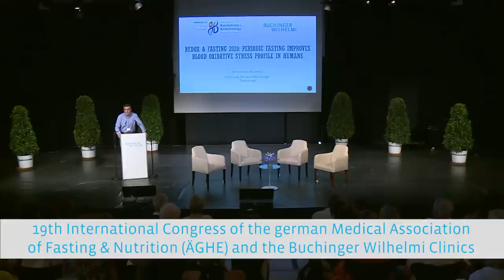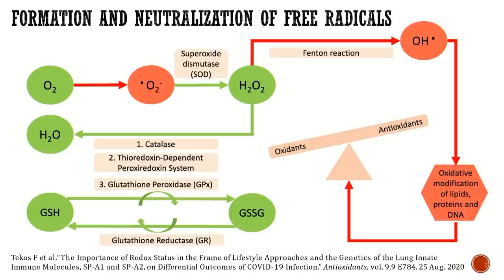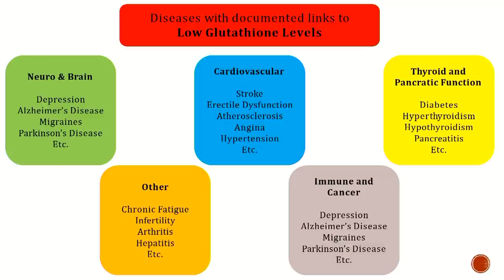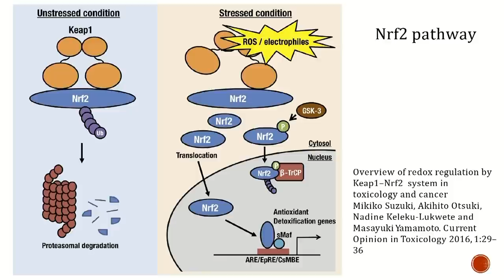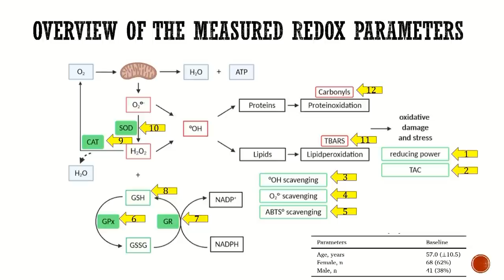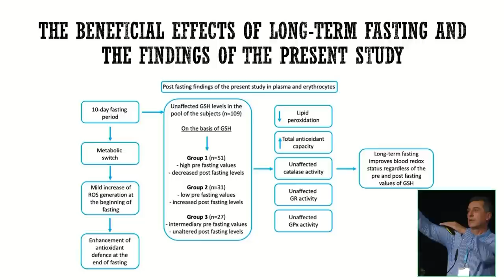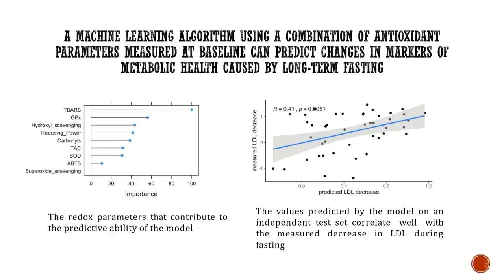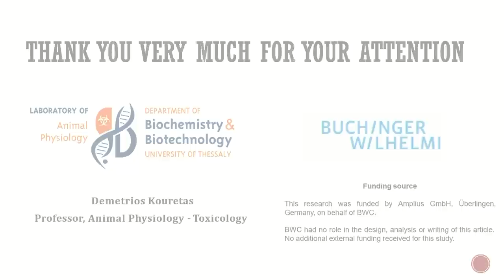"Fasting will be the next drug" - The benefits of fasting on oxidative stress | Buchinger Wilhelmi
► Benefits of fasting on oxidative stress ✔ With scientist Demetrios Kouretas from the University of Thessaly ✔ 🔔 Subscribe to the official Buchinger Wilhelmi YouTube channel – the world’s leading Clinics for therapeutic fasting, integrative medicine, and inspiration

Oxygen radicals, called reactive oxygen species (ROS), are formed every day during cell respiration and lead to a healthy antioxidative reaction, which protects the organism. Additional factors such as radiation, environmental toxins, smoking, drugs, a lack of physical exercise and an unhealthy diet increase oxidative stress and create ROS, which can damage tissues and cell components such as membranes, lipids, proteins, and DNA.

This in turn can harm organs, accelerate aging, and cause disease as well as an imbalance in the regulation of oxidative stress (RedOx homeostasis). During the 19th International Fasting Congress, Demetrios Kouretas from the University of Thessaly scientifically explained the fascinating health benefits of fasting on oxidative stress.

The 19th International Fasting Congress took place in June 2022 in Überlingen and was organized together with the German Medical Association for Fasting and Nutrition (ÄGHE). Fasting researchers from all over the world met here and presented the latest study results on fasting.

➤ 𝗥𝗲𝗮𝗱 𝗼𝘂𝗿 𝘀𝘁𝘂𝗱𝘆 "𝗧𝗲𝗻-𝗱𝗮𝘆 𝗳𝗮𝘀𝘁𝗶𝗻𝗴 𝗮𝗰𝗰𝗼𝗿𝗱𝗶𝗻𝗴 𝘁𝗼 𝘁𝗵𝗲 𝗕𝘂𝗰𝗵𝗶𝗻𝗴𝗲𝗿 𝗪𝗶𝗹𝗵𝗲𝗹𝗺𝗶 𝗽𝗿𝗼𝗴𝗿𝗮𝗺𝗺𝗲 𝗶𝗺𝗽𝗿𝗼𝘃𝗲𝘀 𝘁𝗵𝗲 𝗮𝗻𝘁𝗶𝗼𝘅𝗶𝗱𝗮𝗻𝘁 𝘀𝘁𝗮𝘁𝘂𝘀" 𝗵𝗲𝗿𝗲

► 𝗛𝗮𝘃𝗲 𝘆𝗼𝘂 𝗮𝗹𝗿𝗲𝗮𝗱𝘆 𝘀𝗲𝗲𝗻 𝗼𝘂𝗿 𝗙𝗔𝗦𝗧𝗜𝗡𝗚𝗕𝗢𝗫 𝗳𝗼𝗿 𝗵𝗼𝗺𝗲 𝘂𝘀𝗲? 𝗙𝗶𝗻𝗱 𝗼𝘂𝘁 𝗺𝗼𝗿𝗲 𝗵𝗲𝗿𝗲